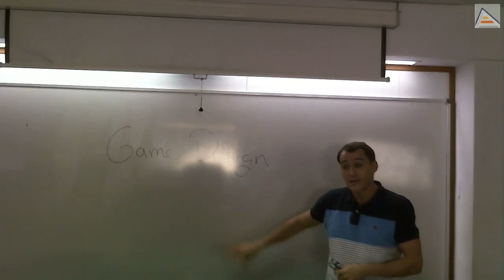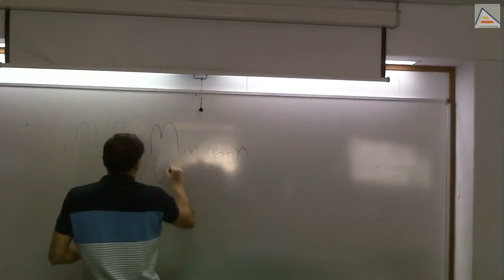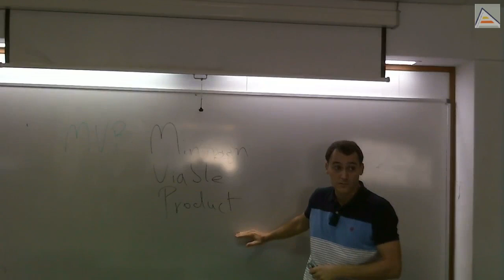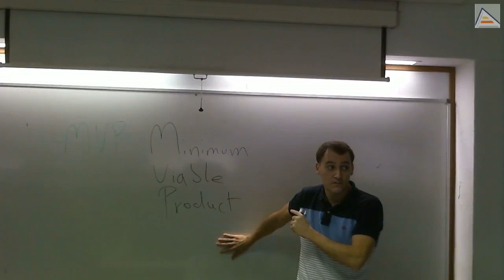Game Design, Modelos y MVP [GameDev asm Z80][5.1][2018]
Analizamos el problema que representa hacer un buen Game Design de cara a un proyecto de desarrollo de videojuegos. Si el foco es la tecnología, una buena solución es partir de un videojuego modelo que sirva como Game Design base. A partir de ahí, explicamos cómo diseñar un Minimum Viable Product (MVP o Producto mínimo viable) y adoptar metodología iterativa para ir expandiendo el producto.

Contenido detallado:
- Problemas a la hora de realizar un Game Design sin experiencia
- Importancia de especificar con concreción un Game Design: Usando la escritura como herramienta para profundizar en el diseño
- Las vaguedades en un ordenador no funcionan
- Problemas a la hora de rellenar vaguedades a la hora de implementar
- Los productos necesitan ideas concretas e iteraciones para conseguir un acabado profesional
- Las ideas no son buenas porque las produzca un genio, sino porque se ha iterado mucho sobre ellas hasta que están pulidas
- Orientación: modelo de juego + MVP (Minimum Viable Product)
- MVP: Mínimo producto que está completo y acabado. Debe ser un producto terminado, pero no debe tener ni una sola característica que le sobre (si se le quita una sola característica deja de ser un producto)
- Trabajar por iteraciones cerrando producto siempre al final de cada interación
- Los modelos garantizan que el Game Design no va a destruir el product si se hace mal
- Un buen profesional crea y termina productos con calidad
- La importancia de sentirse orgulloso de lo que se hace